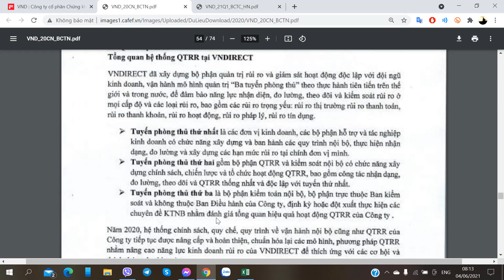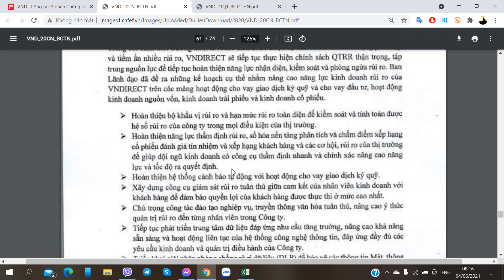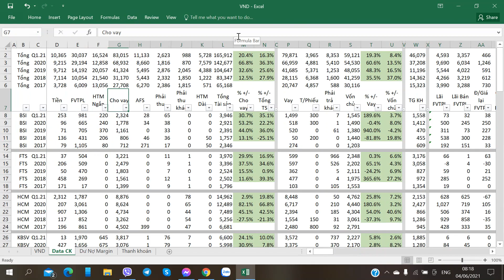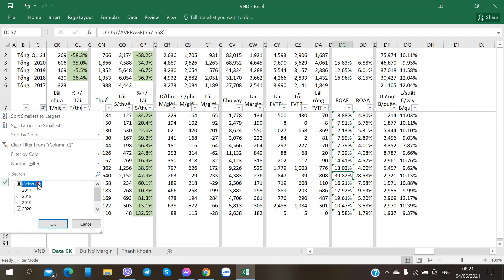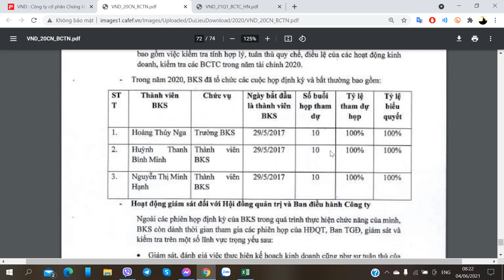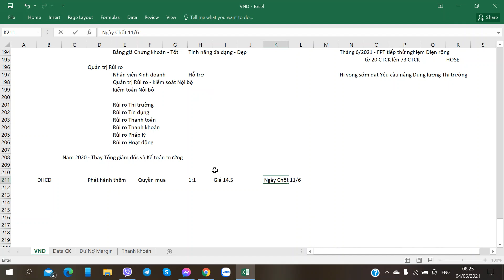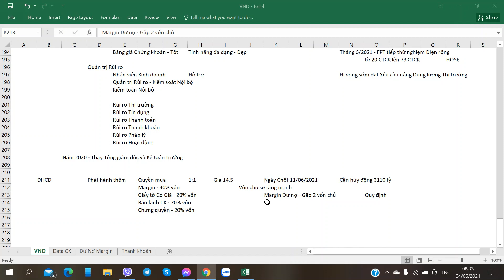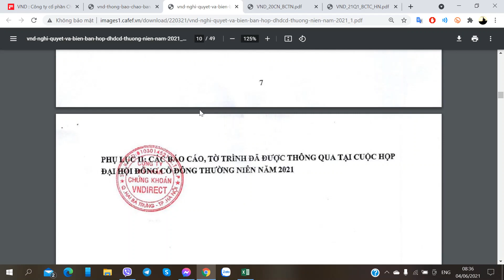Hướng dẫn Phân tích Cổ phiếu VND - VnDirect - Chứng khoán VnDirect - Phần 17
Hướng dẫn Phân tích Cổ phiếu VND - VnDirect - Công ty CP Chứng khoán VnDirect - 04/06/2021 - Phần 17

1. Link tự Mở Online Mirae Asset
2. Link tự Mở Online VPS
3. Link tự Mở Online TCBS